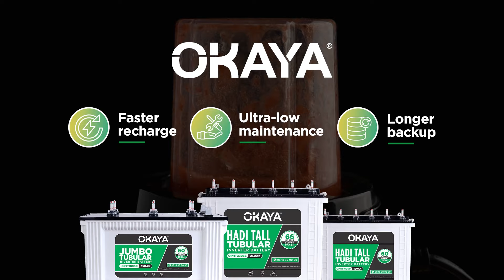Enjoy Uninterrupted Power Backup | Okaya Inverter Batteries | Telugu | 2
Don't let power cuts disrupt your daily routines! Make the smart choice by switching to Okaya Inverter Batteries. Say goodbye to annoying power cuts for good! Experience faster recharge, ultra-low maintenance, and longer backup with Okaya. Choose reliability and seamless power solutions for your home or business.

Ready to upgrade your power backup? Visit our Amazon store and make the smart choice!